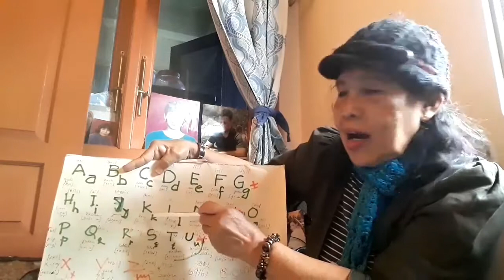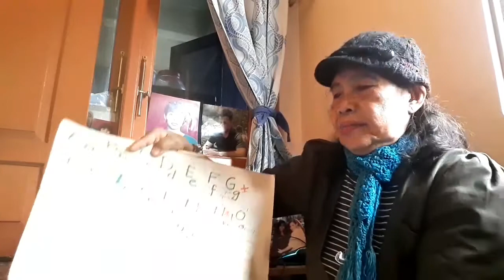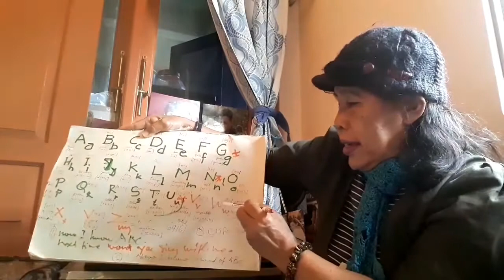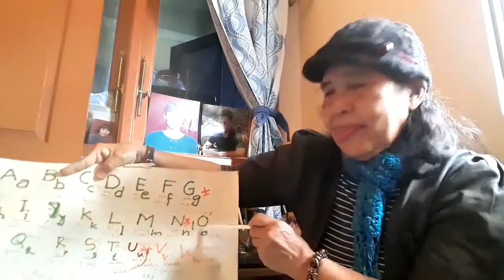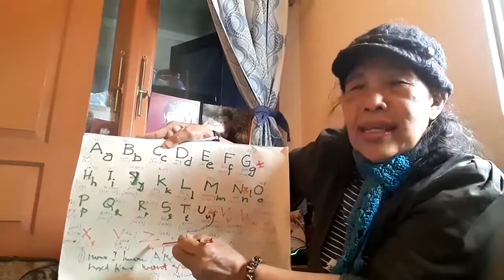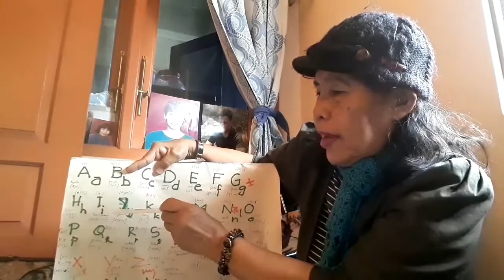Teaching Alphabet for kids at work Shop Kine Master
To day is the third day of Kine Master work Shop. Tutorial ask us to make a video again about My teacher in Pandemic situation by using editing Kine Master. Because the topic is about the teacher so without preparation I just teaching basic learning for kids about alphabets.